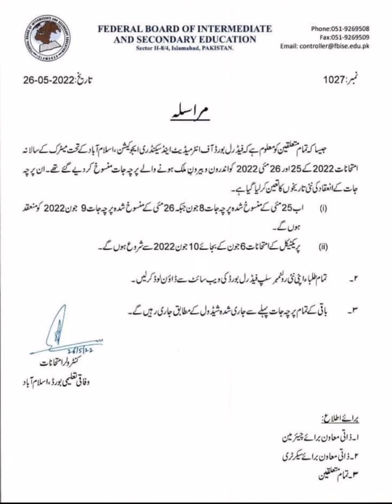New dates for federal board postponed papers